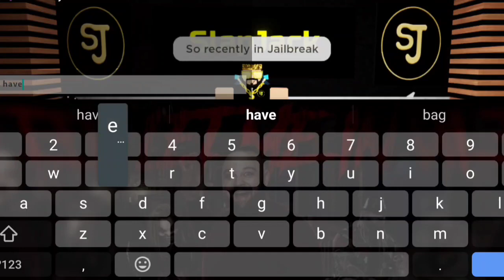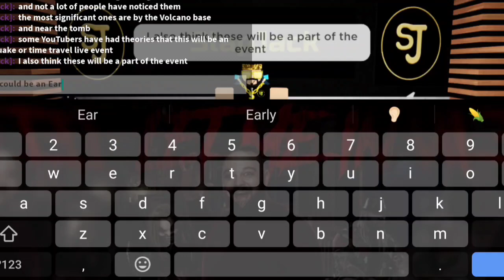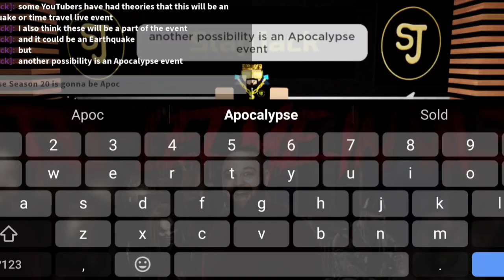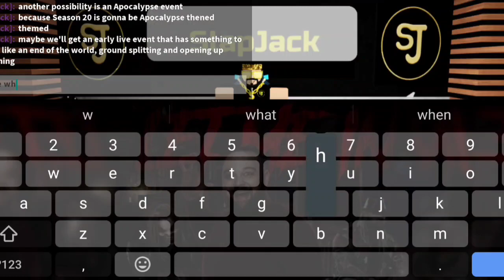Jailbreak APOCALYPSE LIVE EVENT?!?